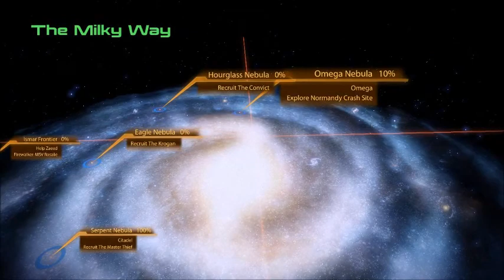Let's Play - Mass Effect 2 Part 8 - Warlord Okeer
Hello everyone and welcome back to another Let's Play! Hope you guys all enjoy the video xD